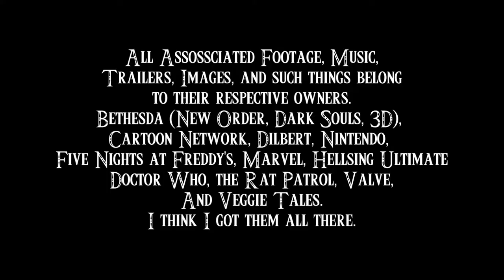Level: Max - Robo-Hitler: THE GAME! - Wolfenstein: The New Order Review - Max Talks a Game!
Ever feel like playing a game where your goal is to save the entire world by singlehandedly taking down the entire Nazi Empire complete with Robots, Evil Scientists, Violence, and Lots of Guns?
Well of course, we all do! And Wolfenstein: The New Order seems to fit the bill!